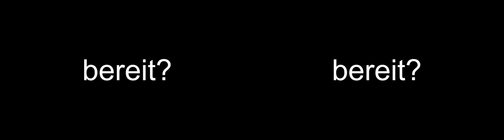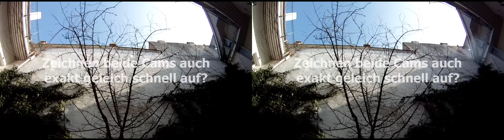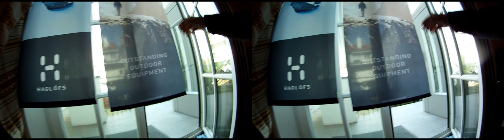GoPro 3D - Anaglyph 3D Test Video (side-by-side - WITH YouTube 3D-Function)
A 3D video that is using the new 3D functions of YouTube. This Movie was filmed with 2 Go Pro cameras, mount with tape on a small USB-Harddisk. This test was successfull, so I will buy 2 Go Pro 's.

YouTube kann jetzt auch 3D-Videos in Echtzeit in allen 3D Formaten zeigen.

Wiedergabe:
Der Berachter kann durch Klick auf den 3D-Knopf die Darstellungsmethode umschalten.

Hochladen:
Ein 'side by side 3D Video' enfertigen und auf Youtube hochladen.
Bei so einem Video sind die beiden Bilder nebeneinander. Mein Video hat also eine Auflösung von 2560 x 720.

YouTube 3D Funktionen:

'yt3d:enable=true' in den Tag eintragen, um die 3D-Funktion von YouTube einzuschalten.

In den Tag außerdem das Seitenverhältnis eintragen. Mit der GoPro hab ich mit 1280 x 720 gefilmt. Das ist ein Seitenverhältnis von 16:9. Aufgrund eines Bugs bei YouTube muß man das zur Zeit dann so definieren: 'yt3d:aspect=15.99:9'.

Sollten die Bilder vertauscht sein, also das linke auf der rechten Seite sein, kann man das auch YouTube mitteilen: 'yt3d:swap=true'.

Zuletzt könnt man auch die beiden Kanäle ausrichten mit z.B. 'yt3d:left=0.2_0.3_0.7_0' und 'yt3d:right=0.3_1_0.4_0.5'.

Vorteile:

Das 3D Video kann mit allen Methoden (anaglyph mit rot/cyan, blau/gelb, shutter-Brillen) wiedergegeben werden.

Der Codec verfälscht die Farben nicht. Leichte Farbverfälschungen führen zu Geisterbildern, da die Kanaltrennung bei der anaglyphen Methode leidet.